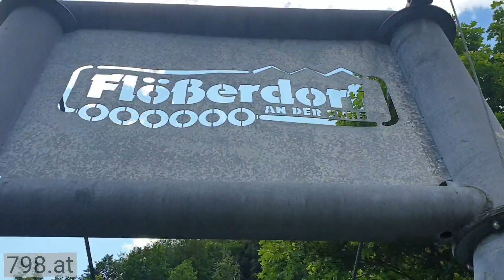27.05.2020 Hängeseilbrücke über der Enns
Die Enns wurde auf der längsten Hängeseilbrücke Österreichs überquert! Diese einzigartige Perspektive auf die Enns ist einfach klasse. Die Hängeseilbrücke ist in Metallbauweise gefertigt und hat eine Spannweite von 115 Metern. Sie schwebt ca. 6 bis 12 Meter in der Höhe. Zu Fuß ist sie in ca. 15 bis 20 Minuten vom Ortszentrum Großraming oder über einen schmalen aber empfehlenswerten Fußweg vom Flößerdorf Großraming erreichbar. Achtung! Schwindelfreiheit ist hier zu empfehlen, da die Brücke beim Betreten schwingt und der Boden etwas durchsichtig ist.